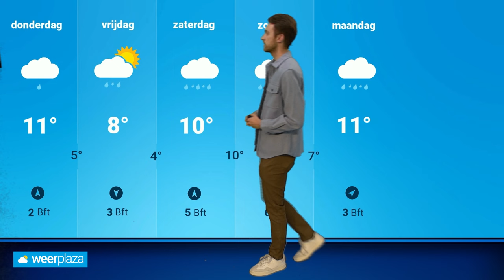Weerbericht: lokaal veel regen, daarna tijdelijk droger?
Er trekt weer een intens regengebied over het zuiden van het land. Krijgen we nog droger weer? Donny de Koning vertelt je er meer over.